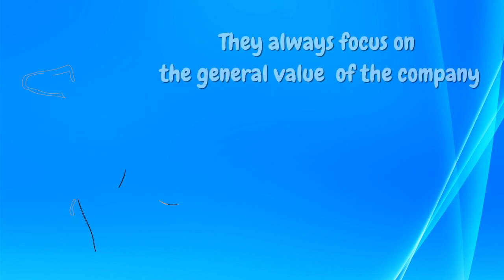What is an Explainer Video